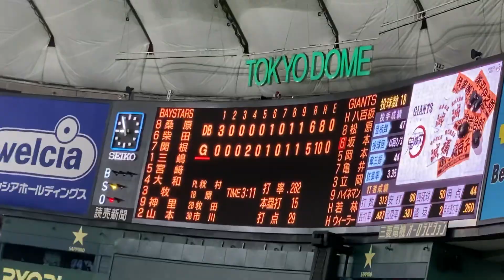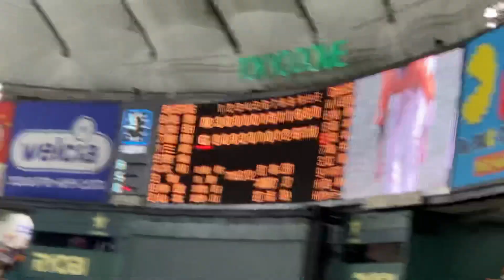坂本勇人 同点タイムリー！！！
2021年9月15日対横浜DeNAベイスターズ戦
9回裏1アウト満塁5-6で1点ビハインドの場面で坂本勇人選手がレフト前へ同点のタイムリーヒットを放つ場面の現地映像です。

2021年9月15日対横浜DeNAベイスターズ戦